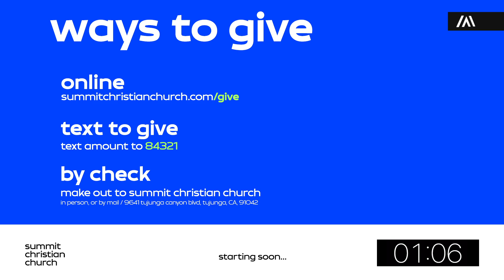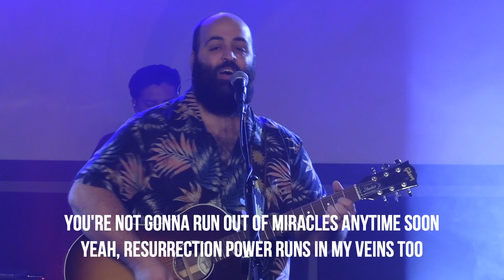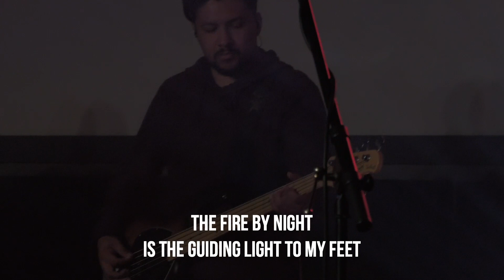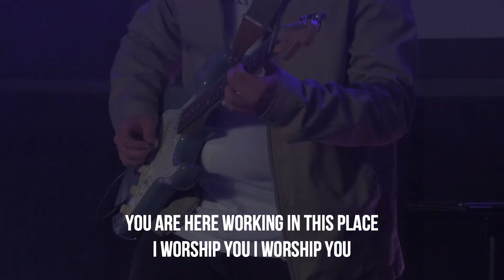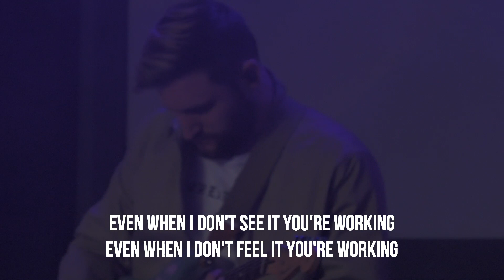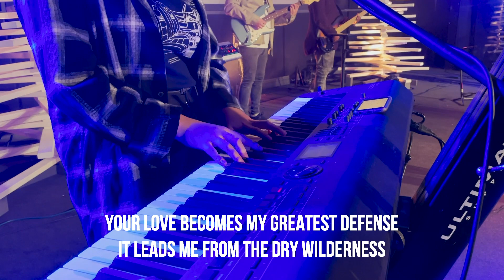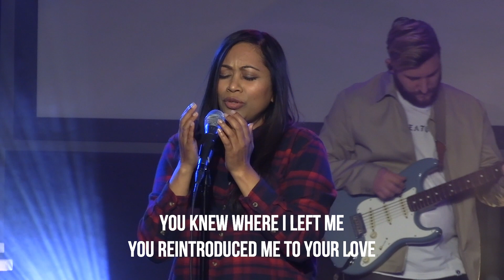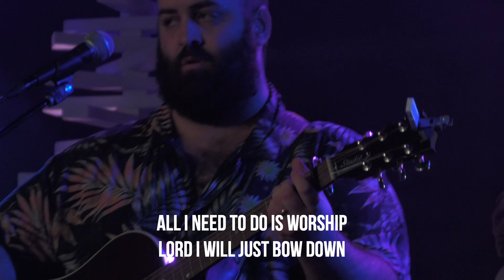Navigating this New World | Week 2 - (01/24/2021)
We hope you enjoy today's service and have a blessed week.
for more information.